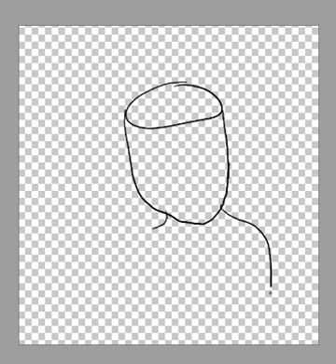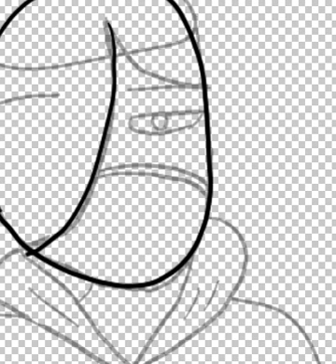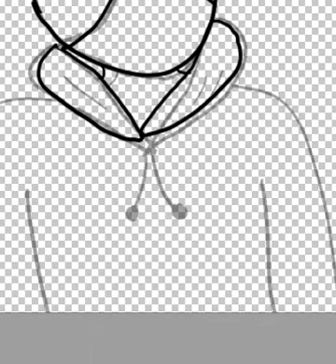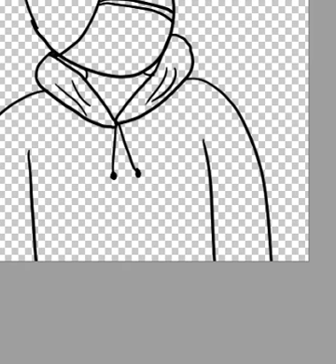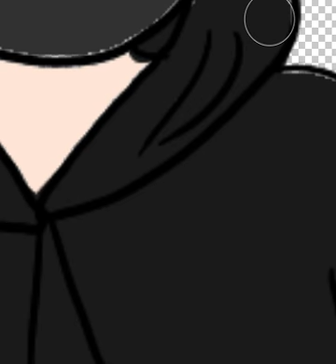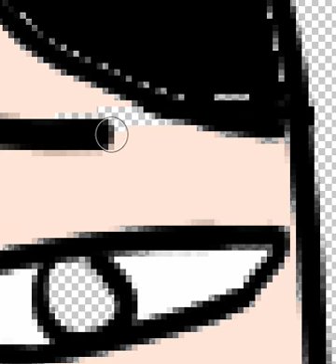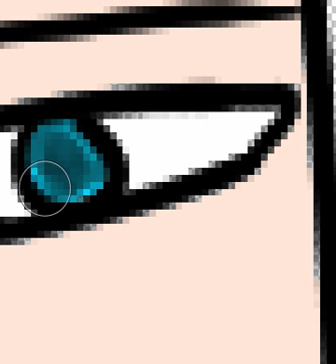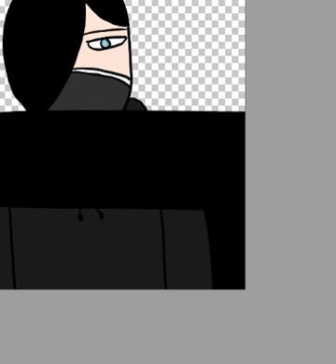Drawing Zane fanart from Aphmau (@Aphmau )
I drew Zane from Aphmau! He is the over-protective best friend. Go check Aphmau's channel out! She has amazing content!